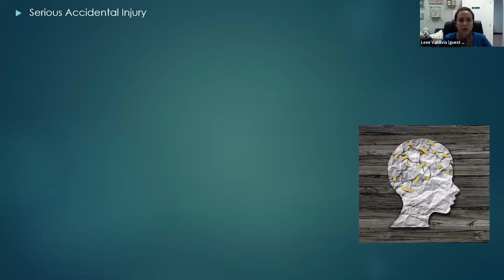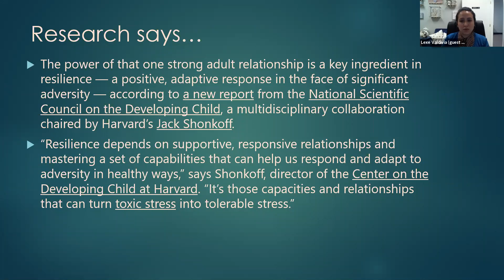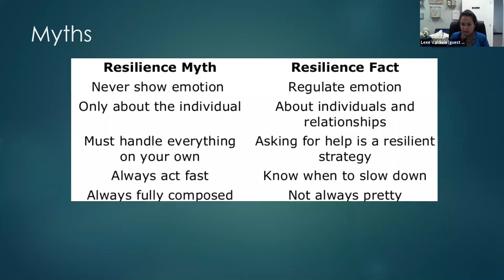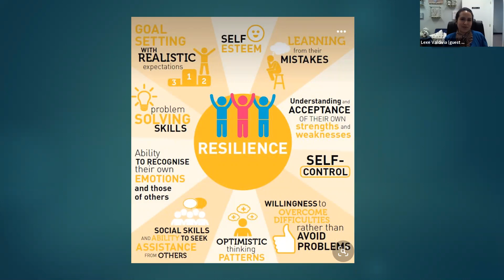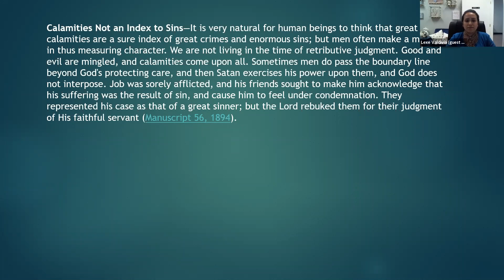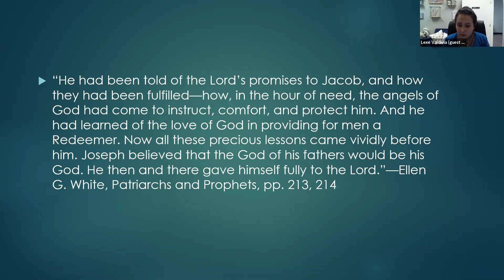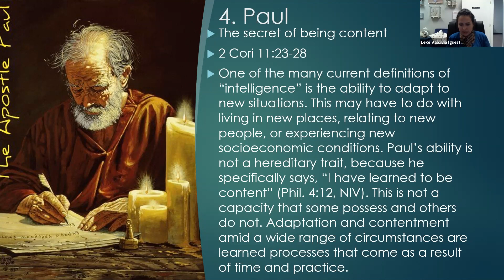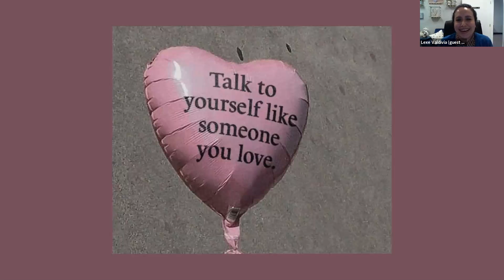[T.E.A. Time] "The Role of Resilience in Times of Crisis" w/ Lexe Valdivia